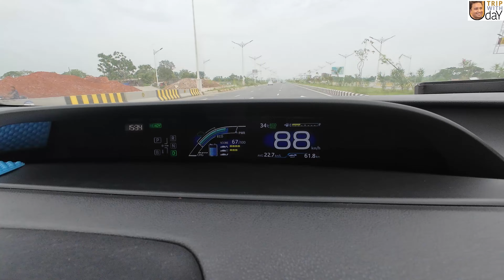ঘুরে এলাম Aristocrat Resort|| Purbachal Gazipur || কম খরচে ঢাকার কাছাকাছি Resort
Description:
We, the Bankaboys team went to Aristocrat Resort for day out program. This resort is near to Dhaka at Purbachal. This resort is very near to Dhaka International Trade Fair. You can visit their website for more details.

About my channel:
This channel is a trip and tour vlog. This channel help you as a tour and travel guide in Bangla. This is a new channel to explore different areas is Bangladesh and outside of Bangladesh.